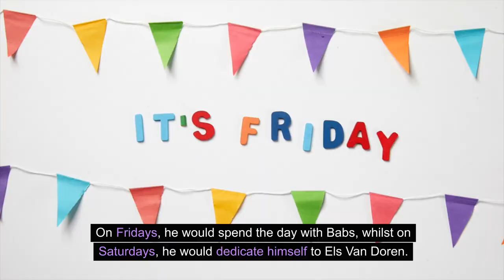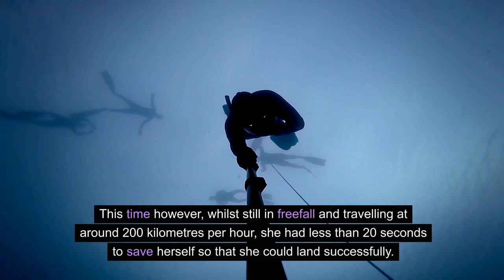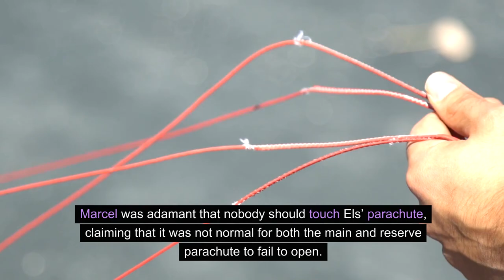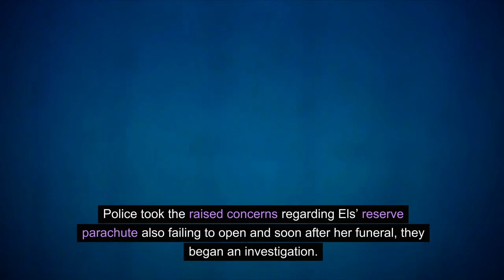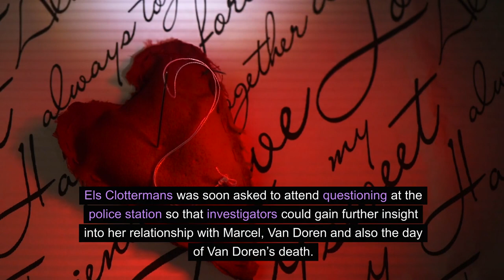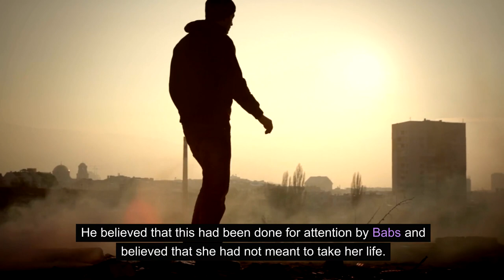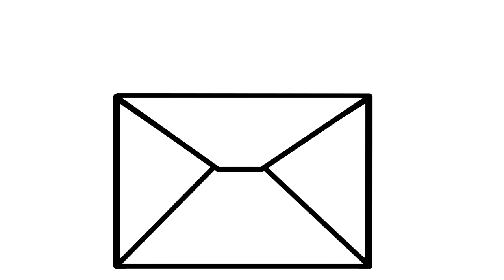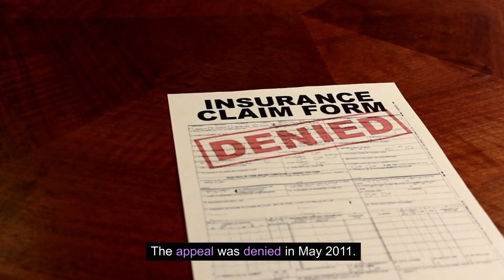THE WOMEN WHO KILLED HER LOVE RIVAL WITH PARACHUTE.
This is the story of Els Van Doren a 38 years old mother of two killed by her friend.